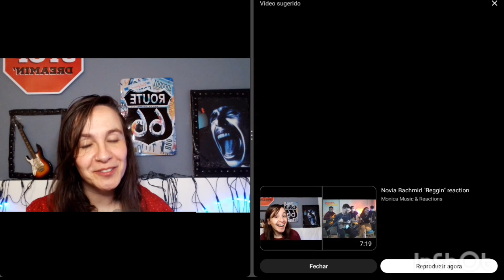Angelina Jordan "Driving Home For Christmas" reaction